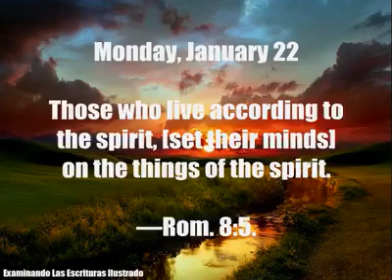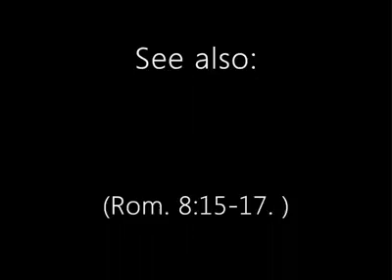Monday, January 22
ENGLISH

Those who live according to the spirit, [set their minds] on the things of the spirit.—Rom. 8:5.